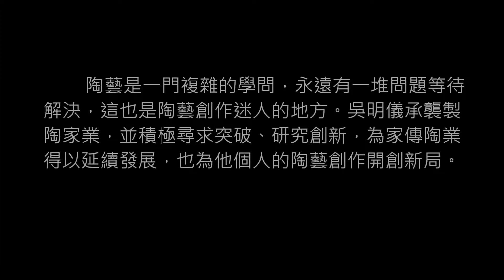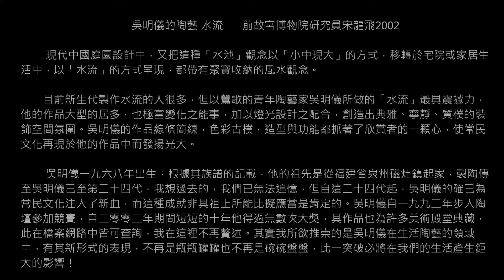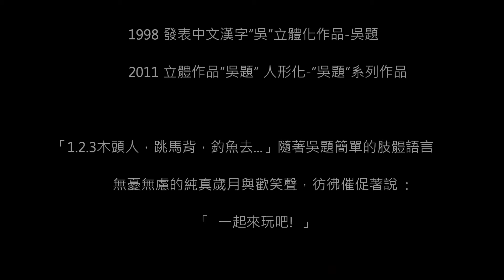吳題吾陶-吳明儀陶藝之路 2012 Exhibition by Wu Ming-Yi: Ceramics course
國立台灣藝術大學工藝設計系 教授-劉鎮洲 (展序文)

陶瓷製作的技術與流程是頗為複雜的，
它牽涉到黏土材料、釉藥調製、成形方式、裝飾技巧以及燒成技術，每個項目皆包涵有許多不同的變化因素，
而這些因素都會影響到作品最後的呈現。
這是每位作陶者深刻瞭解的事實，也是在這個專業領域中必須努力克服的課題。

吳明儀生於鶯歌的陶藝世家，
雖然他從家族的製陶產業中習得陶瓷的基本概念，也承襲了陶瓷生產技術，
但是對從事陶藝創作而言，他還是得解決產業製作以外的種種問題，尤其是定位在陶藝作家的自我風格與特色。
吳明儀對於釉藥的研究下了很大的功夫，因此他早期創作的作品大多以釉藥變化表現為主，
尤其在1996年前後以「銅紅綠窯變釉」為中心的系列作品最具特色。

    綜觀從事陶藝創作迄今近三十年，
在作品造形方面吳明儀早期是沿用傳統拉坯器形做為主體，在工整而飽滿的器形表面呈現釉色之美；
而在釉色方面，
除了以銅紅、銅綠為主軸的「銅紅綠窯變釉」表現特殊的窯變效果外，
他還運用双掛套色、膠帶遮貼、浮線修坯等處理工序，創造出豐富的釉色層次。
而在1997年之後，他在造形上有了重大的改變，他開始運用土板創作，展開更多元的作品造形，其中包括了長頸瓶、流水花器及表達意念思維的陶塑作品。

1999年開始則為柴燒陶自然多變的色彩與樸拙韻味所吸引，
於鶯歌工作室四樓頂蓋起柴窯，展開柴窯的燒製研究，
十餘年來也累積了相當豐厚的經驗。
他的柴燒作品特別強調自然落灰分佈的虛實濃淡與坯體火痕的變化效果，
因此在這些年間他不斷調配適用的黏土，及改良柴燒窯的設計與燒成控制的方法。
這次發表的作品，便是他多年來執着於柴燒研究的成果。

    陶藝是一門複雜的學問，永遠有一堆問題等待解決，這也是陶藝創作迷人的地方。
吳明儀承襲製陶家業，並積極尋求突破、研究創新，為家傳陶業得以延續發展，也為他個人的陶藝創作開創新局。